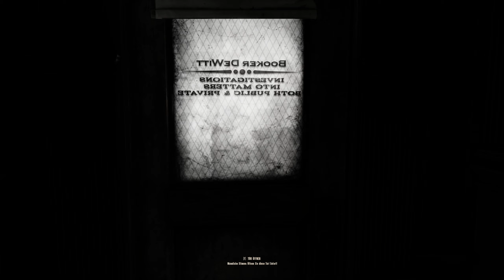Elizabeth! BioShock Infinite [#09]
Hey ho ?Große Väter? 3.0!, ;)

Wenn dir das Spiel gefällt, dann kauf es dir doch bitte im Original! (Zum Beispiel

BioShock Infinite ist ein Videospiel des US-amerikanischen Entwicklerstudios Irrational Games. Der Ego-Shooter wurde am 26. März 2013 von 2K Games für Microsoft Windows, Xbox 360 und PlayStation 3 veröffentlicht, eine Portierung auf macOS von Aspyr folgte am 29. August 2013 und eine Portierung auf Linux am 17. März 2015. Nach BioShock und BioShock 2 ist es der dritte Teil der BioShock-Serie und spielt erstmals nicht in der Unterwasserwelt Rapture, sondern in der fliegenden Stadt Columbia. Inhaltlich beschäftigt sich das Spiel kritisch mit den Auswirkungen von religiösem Fanatismus in Verbindung mit der Vorstellung von der Einzigartigkeit der amerikanischen Nation (American Exceptionalism).

Spoiler!

BioShock Infinite nutzt historische Hintergründe, um darauf aufbauend ein in großen Teilen futuristisches Alternativszenario des Jahres 1912 zu erschaffen. Schauplatz ist die fliegende Stadt Columbia, die damit nach der Personifikation der Vereinigten Staaten benannt ist. Gemäß der Spielgeschichte wurde sie im Auftrag der Regierung William McKinleys durch Zachary Hale Comstock erbaut und 1901 eröffnet. Grundlage bildete die Forschung der Physikerin Rosalind Lutece, welche die Flugfähigkeit durch eine Mischung aus Quantenphysik und riesigen Luftschiffen und Ballons begründet. Als eine Art Verlängerung der Weltausstellung in Chicago 1893 sollte Columbia die Größe und herausragende Stellung der US-amerikanischen Zivilisation repräsentieren (Idee des American Exceptionalism).[1][2] Tatsächlich handelte es sich bei Columbia aber auch um eine fliegende Festung, die die amerikanischen Interessen im Zweifelsfall militärisch durchsetzen sollte. So griff sie während des Boxeraufstands ein und löste damit einen diplomatischen Eklat aus. Dieser zwang die Regierung, Columbia fallen zu lassen und die fliegende Stadt verschwand aus der Wahrnehmung.[3]

Als Folge der Isolation Columbias brach schließlich ein Bürgerkrieg zwischen den verschiedenen Parteien der Bevölkerung aus, in dem sie um die Vorherrschaft über die Stadt kämpften. Zu der Zeit der Geschehnisse im Spiel sind hauptsächlich nur noch zwei Fraktionen übrig:

Die Gründer (engl.: Founders) – angeführt von Zachary Hale Comstock sehen sie sich als wahre Begründer Columbias und stützen darauf ihren Machtanspruch. Sie stellen die Führungsschicht der Stadt dar und zeichnen sich durch ultranationalistisches Gedankengut, starken Glauben an die Göttlichkeit Comstocks und extremen Rassismus aus. Dazu kommt noch ein sozial ungehemmter Kapitalismus, der ebenfalls zu Gegenbewegungen wie der Vox Populi führen konnte.
Vox Populi (lateinisch für die Stimme des Volkes) – angeführt von Daisy Fitzroy stellen sie die Widerstandsbewegung zu den Gründern dar. Sie setzen sich aus Menschen verschiedener Herkunft zusammen, die meist jedoch den unteren Schichten angehören. Sie kämpften ursprünglich dafür, die Staatsbürgerschaft Columbias für alle zu ermöglichen. Allerdings führten die langen Jahre des Krieges dazu, dass die ursprünglichen Ziele blindem Hass gewichen sind, der zu noch mehr Gewalt führte und Spaltungen innerhalb der Vox Populi zur Folge hatte.
Die Handlung von BioShock Infinite ist losgelöst von der in den 1960ern angesiedelten Geschichte der beiden Vorgänger. Das Spiel geht jedoch von der möglichen Existenz von Parallelwelten und -existenzen aus. Daher führt die Handlung für einen kurzen Abschnitt nochmals in die Unterwasserwelt, ohne jedoch eine Aussage über die Zusammengehörigkeit der beiden Spielwelten zu treffen.

Quelle: Wikipedia